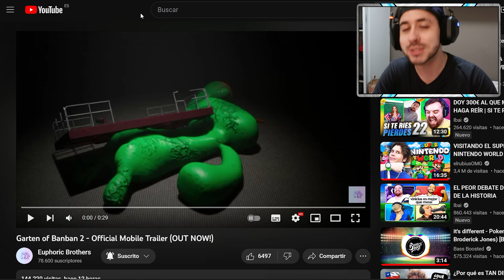GARTEN OF BANBAN CHAPTER 2 YA SE PUEDE JUGAR EN MOVIL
QUE PASA EXILIADOS!!! Hoy os traigo novedades sobre Garten of Banban Chapter 2, ya que a partir de hoy estará disponible para móviles Android
Recuerda dejar tu comentario y compartir el video 💙

EXILED